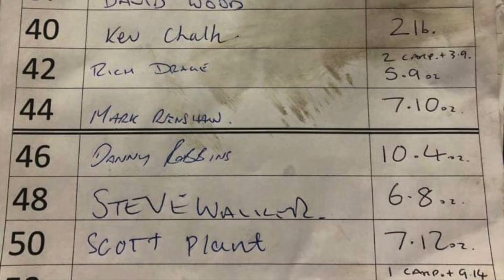CHRISTMAS SPECIAL | ROUND 3 FEEDERMASTERS WINTER PAIRS | HALLCROFT FISHERIES | DEC 2021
ROUND 3 | FEEDERMASTERS WINTER PAIRS

David & Alan team up once again for round 3 of the Feedermasters winter pairs at Hallcroft fisheries.Lets see how the lads get on this time..